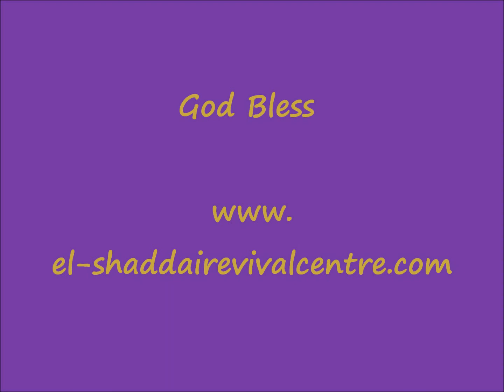Children Day Celebration 2011.wmv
El-Shadda Ministries
El-Shaddai Revival Centre , Celebrates Children Day
1st Oct 2011 @ 5pm